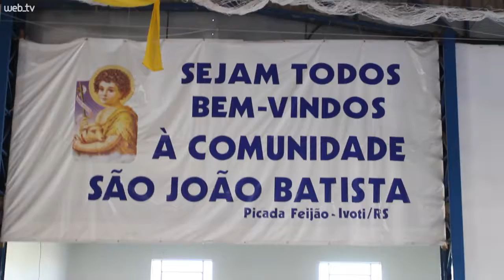Festival de Folclore em Nova Petrópolis é destaque do Aonde Ir